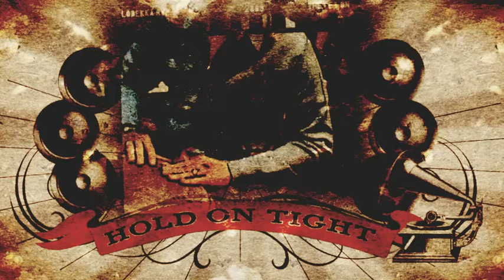Lodekka - Get On (Official MV)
Video animation from the live projections for Lodekka's 'Get On'.

This video forms part of the visuals of the Lodekka Hi-Fi Soundsystem which is the live band incarnation of Lodekka (playing at Big Chill amoungst others) and was created by resident VJ and animator Ross McLeish.

Special thanks to Alex McGowan and The Future Shape Of Sound crew for the use of their studio in this recording and for their brilliant input. Written by Stuart Dace.

c and p 2011 Freshly Squeezed (Music Ltd)

FRESHLY SQUEEZED are "world leaders in putting a modern dance music spin on vintage records" (Mixmag) - we are the independent British label behind the award-winning compilation series, night club and live event WHITE MINK - "Electro swings first landmark moment" - and ground-breaking brands like ELECTRO BLUES or VINTAGE REMIX. We have released music and compilations from artists including THE CORRESPONDENTS, SWING REPUBLIC, JFB, JEM STONE, SWINGROWERS, MARCELLA PUPPINI, R.A. THE RUGGED MAN and many more. Promoting sell-out UK shows by artists including CARAVAN PALACE and PAROV STELAR. The label has always led the way in fusing vintage influences with a contemporary twist.